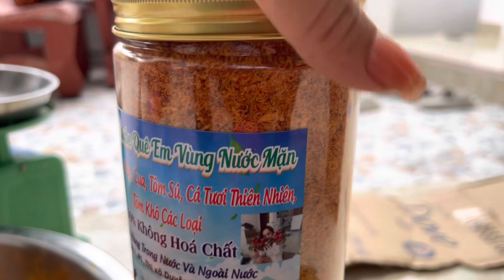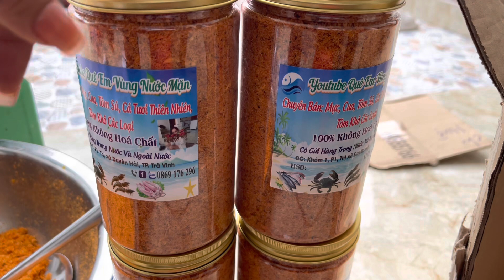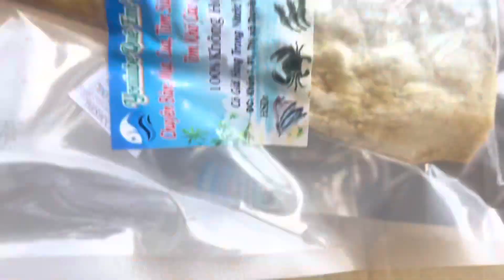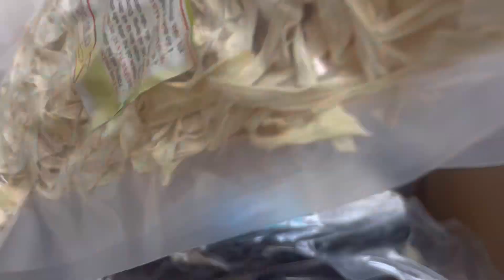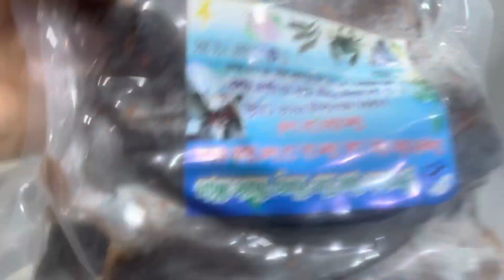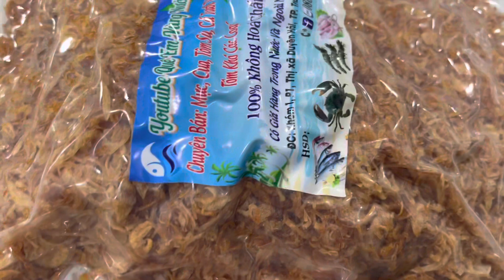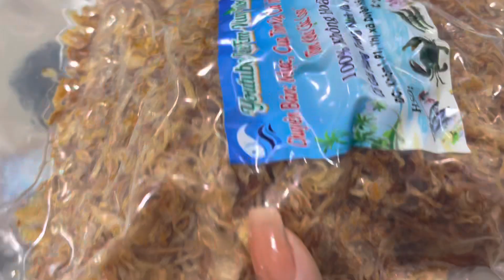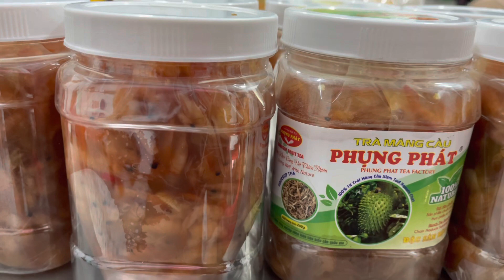HẰNG GỞI NHỮNG THỨ NÀY ĐI NHIỀU NƯỚC CẢM ƠN ƠN CẢ NHÀ ĐÃ ỦNG HỘ T 740